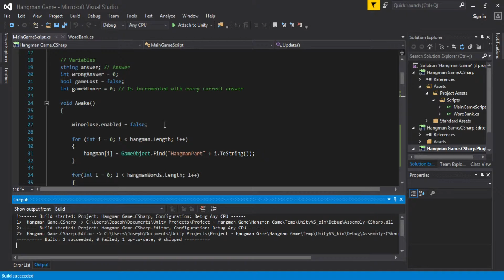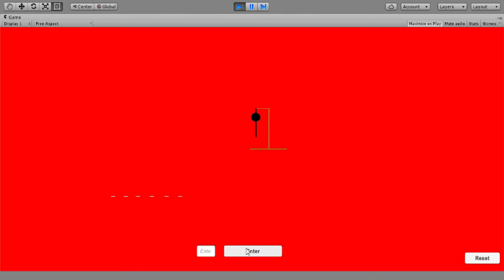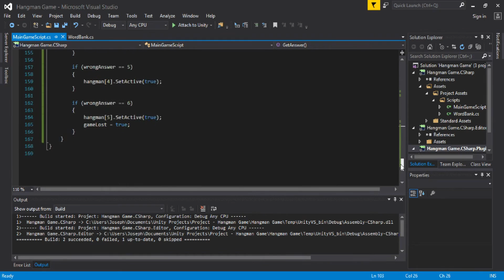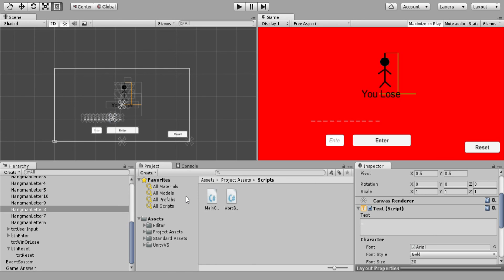Unity3D: Hangman Game Part 12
Continuation of my hangman game!